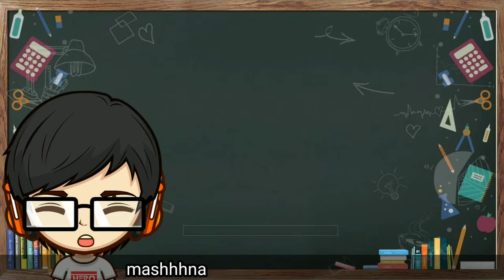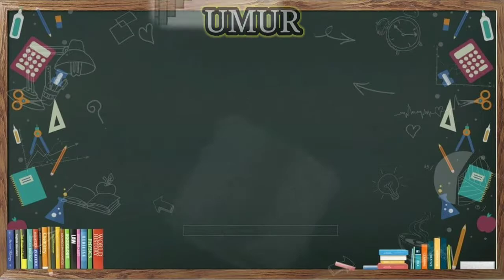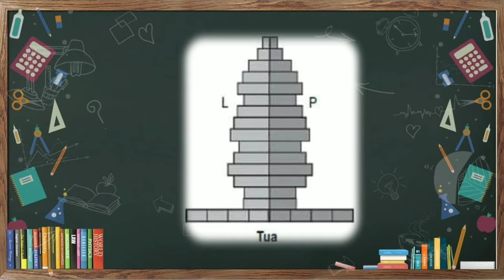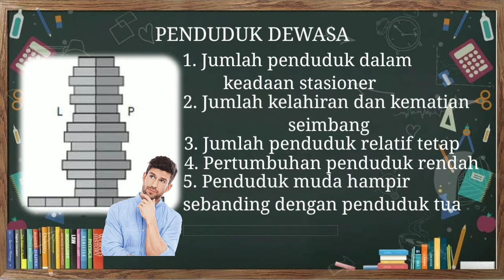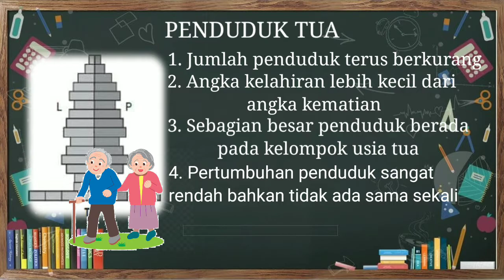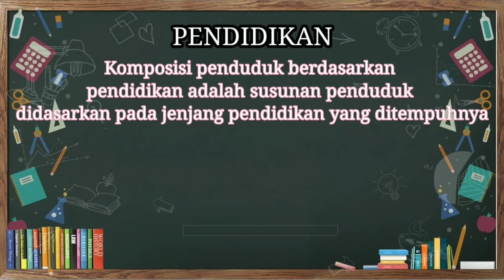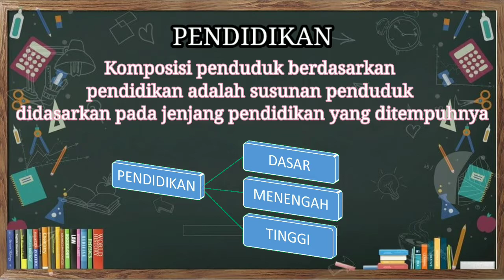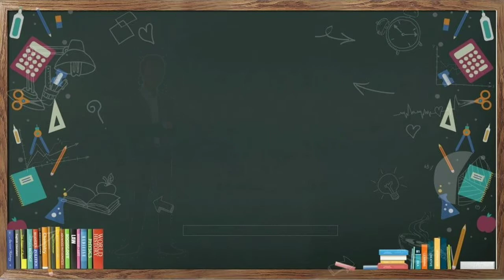KOMPOSISI PENDUDUK DI INDONESIA II Ilmu Pengetahuan Sosial II Kelas VII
SUMBER : Buku Paket Ilmu Pengetahuan Sosial
Kurikulum : Kurikulum 2013 Revisi 2017
Kelas  : VII (Tujuh)
TEMA  : Manusia, Tempat dan Lingkungan
Judul  : Dinamika Kependudukan Indonesia
Sub Judul : Komposisi Penduduk